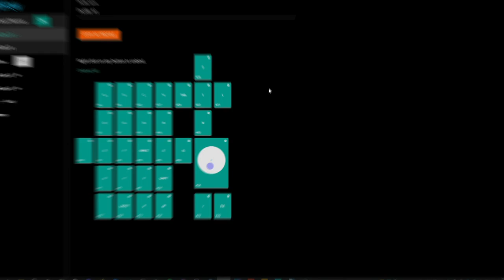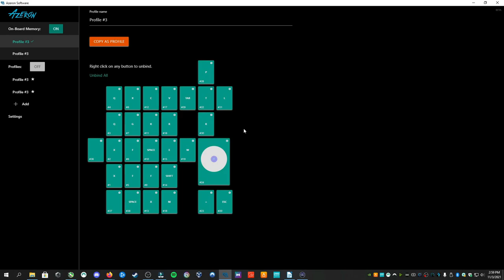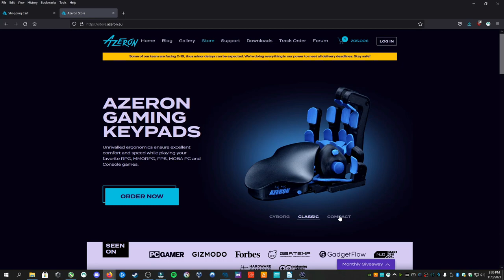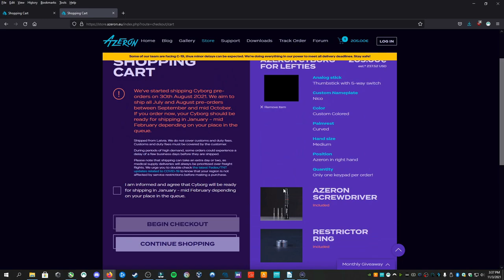Azeron Cyborg Gaming Keypad Honest Review ~ Real Life Usage Experience | Nico Knows Tech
Introducing AZERON CYBORG - the next-generation Azeron keypad that raises the bar in gaming with even deeper adjustability and exceptional comfort.
After getting used to this beast, you will never look back! Crush everyone with simple finger flicks!
EXCELLENT COMFORT & TESTED DURABILITY
No more wrist pain during long gaming sessions - unrivaled ergonomics ensure comfortable use over long periods of time. Every keypad button is intuitively placed - decrease the effort to travel between them.
Be faster!

AZERON CYBORG

    Next-gen adjustable ergonomics
    Ultimate thumbstick module (2 available versions) with adjustability like never before
    Redesigned programmable key layout (choose between 24 or 29 keys)
    Mirrored option for lefties
    Nameplate up to 8 characters

to get a 2-year plan with a huge discount.